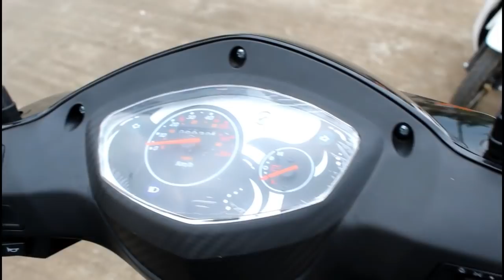Hero NYX E5 Lithium-Ion Battery 3 Years Warrenty full review.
Shree Govind Associates
Shop no 1,Near Kanchan Bajaj Showroom
Kalyan-Ulhasnager road, Shantinagar Ulhasnager 421003
Address of Dombivli showroom -
Chintamani Enterprises,Shop no-4,uma mahesh chambers,ram nagar,shiv mandir road,Dombivli east

hero electric
Hero Electric is the leader in the electric mobility for over a decade. More than 2 lac customers who care for the environment and believe in the brand Hero Electric are enjoying our “true value for money” bikes. We now invite our customers to come and have a look at our latest range of “new technology” lithium battery bikes that are speedier, come with a host of features, backed with Hero’s 3 years comprehensive warranty. Let’s do our bit to save our environment while we save on our pockets

HERO NYX Motor 600 Watt
HERO NYX Top Speed 45 Km/Hr
HERO NYX Battery 48 Volts 20 Ah LITHIUM ION
Hero Nyx Electric scooter price,features and specifications,Battery mileage/range,top speed
  The Hero Nyx  comes with features which make it a great ride in cities and on dirt roads.   The hero Nyx has Split Seats with Foldable Rear Seat ,for maximum comfort   The hero Nyx has a 3 side grabrail to hold and even tie a load if required   The hero Nyx Glove box with integrated bottle holder-to keep important stuff   The Hero Nyx Telescopic suspension for a smooth ride    Extended footboard: Higher Legroom & Added Storage Space is provided in the Hero Nyx   The hero Nyx 141 mm High Ground Clearance is ideal for Indian roads   A Wide & Comfortable driver seat with under seat storage gets you and your dear ones around without worrying about fuel costs   With a 600 W motor that can reach speeds upto 45 kmph it classifies it as a vehicle that does require driving  license & number plate registration.  The stylish hero Nyx E5 is a perfect entry level ebike /escooty. With its sleek style, the Hero Nyx  is nimble and lightweight at just 77 kgs Hero Nyx  electric scooter with lots of storage room.  The Hero Nyx  is great for people to get around town or run some errands without the hassle of worrying about parking or petrol , it goes upto 60 km on a full charge. It even has a smart charge feature that allows it to top up the battery charge in one hour.
 The Hero Nyx has corrosion resistant paint ,
The Hero Nyx has  a charging socket for your mobile phone
 The Hero Nyx is ARAI certified too.